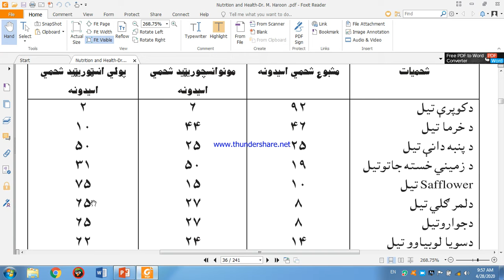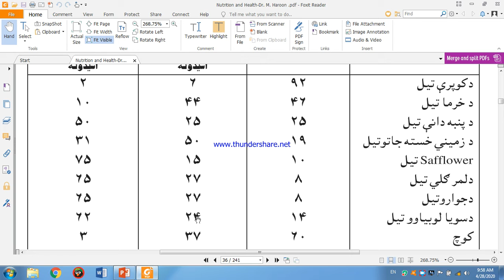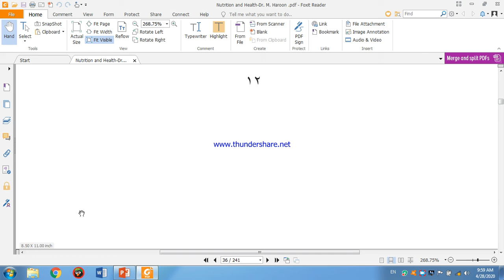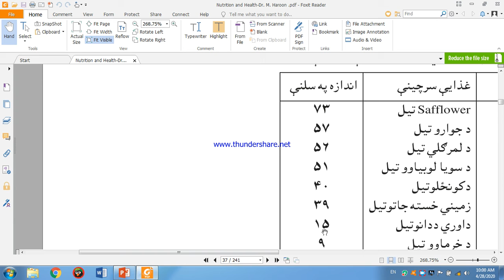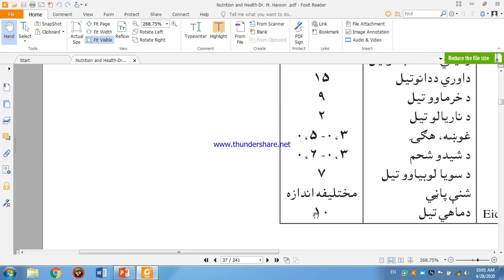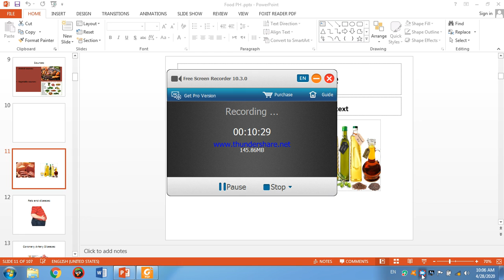3rd year 2nd semester public health l4